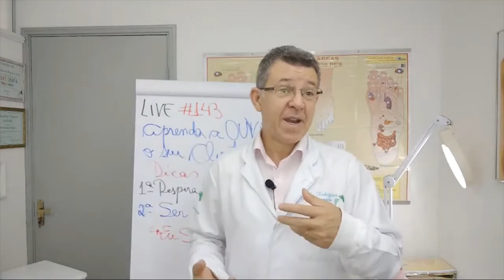Reflexologia - AULA PRÁTICA, CONTROLE A AGITAÇÃO